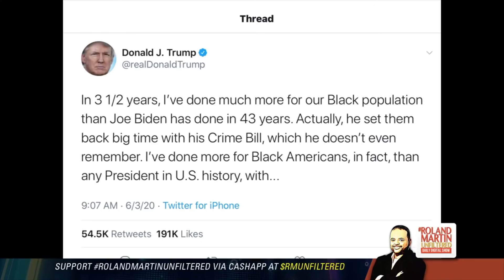What In The H*ll?!? Trump Says He's Done More For Black Community Than Any President Since Lincoln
You know what time it is ... Roll it!

Donald Trump made the unsubstantiated claimed he and his administration have done more for African Americans than "any president since Abraham Lincoln."

Really?!? So by doing more for Black America, has he taken note of the rolling back of civil rights protections, the defense of the "very fine people on both sides" in Charlottesville, calling African countries "sh*thole nations" trying to undo the Affordable Care Act, threatening to use military force to quell George Floyd/anti-police brutality protests, promoting unsafe coronavirus reopening, promoting the use of an unproven drug to fight COVID-19, and not to mention the countless policies his admin continues to rollout that adversely impact communities of color ...

Do we need to go on?

Trump has certainly done a lot, but not necessarily for the betterment of the African American community.